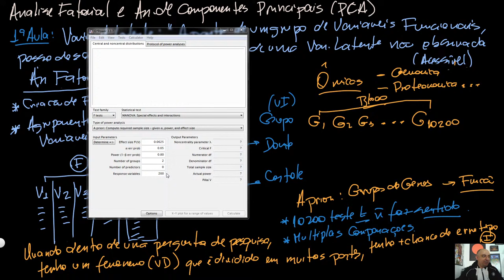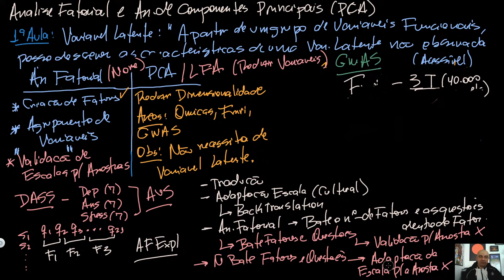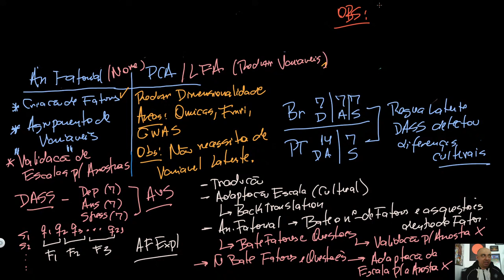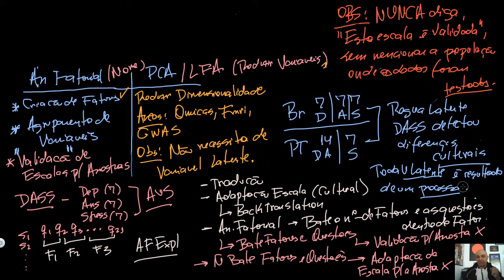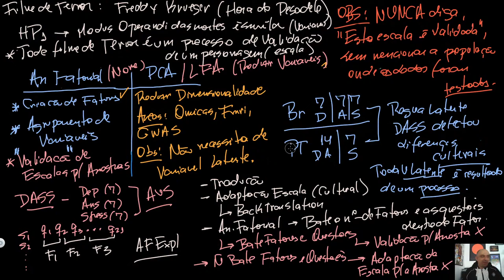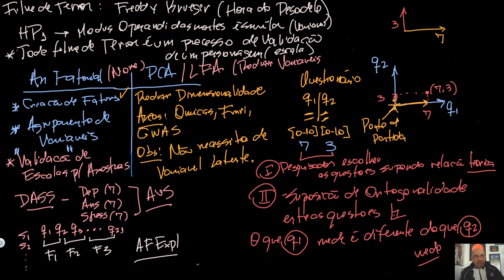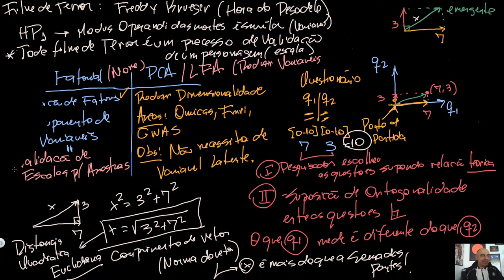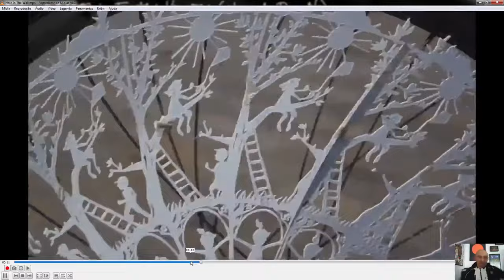Estatística Psicobio I 2024 #20 - EFA - Fatorial Exploratória e PCA - Análise Componentes Principais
Artigos Extra úteis:
Using Principal Components and Factor Analysis in Animal Behaviour Research: Caveats and Guidelines

Visão além do alcance: uma introdução à análise fatorial

Peter Killen - The four causes of Behavior to Psychology